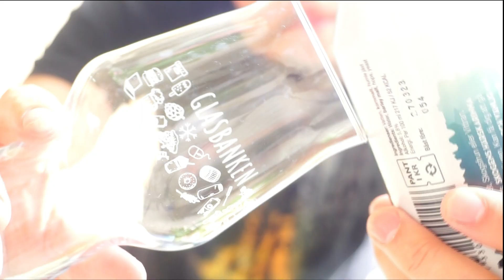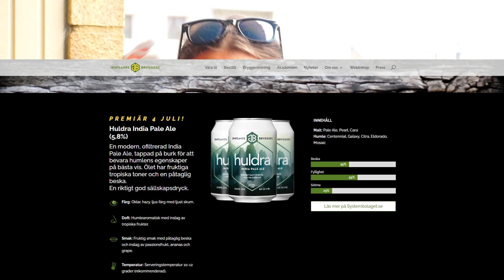Avsnitt #208 huldra från Jämtlands Bryggeri + Musikvideo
En ölrecension och avslutar med en relevant musikvideo jag gjort :)